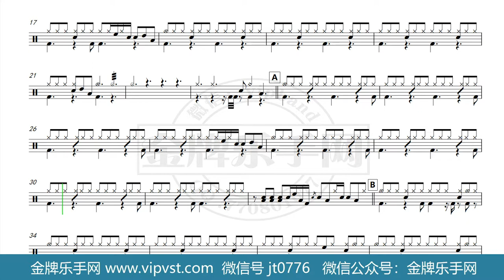【金牌乐手网】1242.金池 - 谁不是 鼓谱 动态鼓谱